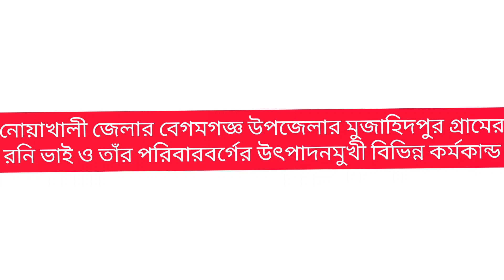কৃষি খামার। Krishi Khamar I Khamari Kothon । Noakhali Krishi News । Integrated Farming। Krishi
সাজ্জাদ ছাদ কৃষি চ্যানেলটি মূলত কৃষি সম্প্রসারণের লক্ষ্যে দেশের বিভিন্ন উৎপাদনমুখী কর্মকাণ্ডকে তুলে ধরে । এই চ্যানেলের মাধ্যমে আমরা কৃষি সংক্রান্ত বিভিন্ন তথ্য ও পরামর্শগুলোর সাথে সাথে কৃষি ও উৎপাদনমুুখী কর্মকাণ্ডের সাথে যারা সরাসরি যুক্ত তাদের মূল্যবান বক্তব্যগুলো তুলে ধরব । যদি এই চ্যানেলের ভিডিওগুলো ভালো লাগে তাহলে ভিডিওগুলো লাইক ও শেয়ার করুন।

Shazzad Chad Krishi - shares content about - Krishi I Chad Krishi I Rooftop Farming I Rooftop Garden I Garden I Agriculture I How to make Chad Bagan I Noakhali Chad Krishi I Chad Krishi Tutorial I Chad Krishi Kivabe Korbo I Chad Krishi Korar Upay I Noakhali Krishi I Chad Krishi in Bangladesh I Farming I How to make a Garden I Nursery Plants and Price I Winter Flower I Krishi Khamar I Khamari Khathon I Khanari I Noakhali Krishi News I Cow Farming in Bangladesh I Cattle Farming in Bangladesh I Goat farming in Bangladesh I Chicken Farming in Bangladesh I Different kinds of Vegetables and Fruits grow in Chad Bagan, etc.

This is the Chad Krishi YouTube channel, basically focused on how to make Chad Bagan. The main aim of my channel is to work on the extension of Bangladesh Chad Krishi. Through which people will know how to accelerate agriculture through roof agriculture farming. If you want to be involved in various production oriented activities then you can be involved with our channel . Here you will know about the productive activities of various individuals. Overall I will guide you to become a successful entrepreneur . For sure, Its FREE!!

NEW VIDEO: FRIDAY & SATURDAY